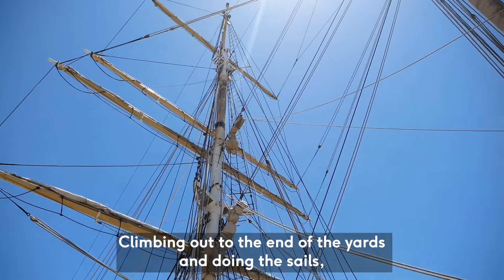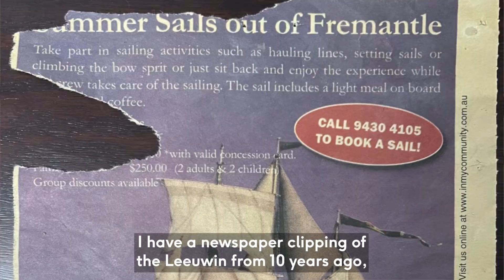Marine science students set sail on tall ship adventure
Ten years ago, respected oceanographer and head of Murdoch’s environmental and conservation sciences programs, Associate Professor Jennifer Verduin, saw an advertisement in the newspaper for the Leeuwin Ocean Adventure, a multi-day sailing experience on the STS Leeuwin II, Australia’s largest sail-training tall ship.

She set a goal then and there to one day take her oceanography students on the ship.

Fast forward a decade and Dr Verduin is preparing to take her second cohort of aspiring oceanographers onboard for the only field trip of-its-kind in the country.

What’s more, the trip is run as an intensive unit and is open to second and third year students from all universities, not just Murdoch

ENV344 Liveaboard Oceanography, Systems and Processes will begin with a week of workshops and labs with students embarking the STS Leeuwin II on November 28.

They will sail for seven days from Fremantle to Fremantle with a series of anchoring points where they will undertake a synoptic survey of oceanographic features and processes.